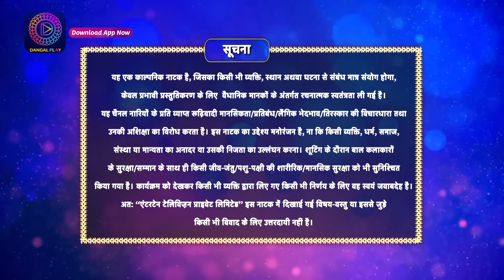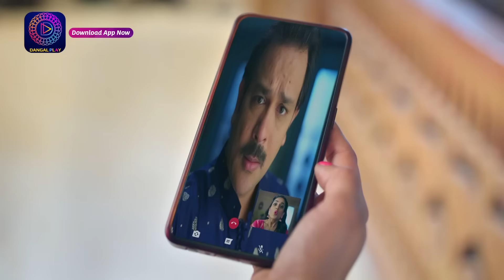Har Bahu Ki Yahi Kahani Sasumaa Ne Meri Kadar Na Jaani | 14 December 2023 Full Episode 46 Dangal TV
You can watch the Dangal TV channel :
Fastway Channel No: 15
Digena Channel No: 117
Zing Channel No: 119
Tata Play: 177
Sun Channel No : 328